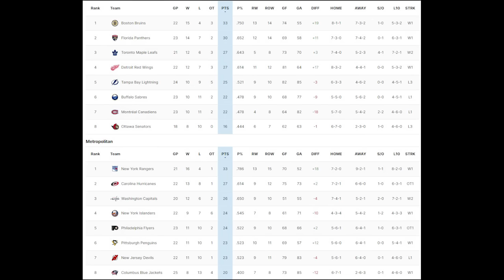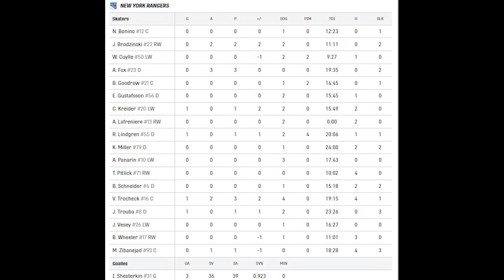Обзор матча: Нью-Йорк Рейнджерс - Нэшвилл Предаторз | 03.12.2023 | Регулярный чемпионат